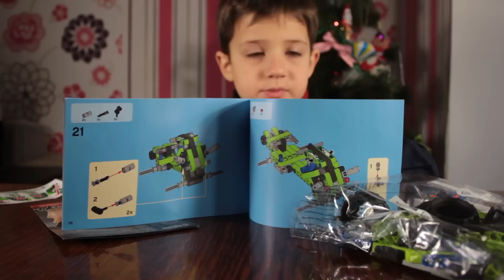Lego technic 42027. Пустынный баги. Крутой внедорожник.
Lego technic 42027. Desert Racer. Пустынный баги. Крутой внедорожник для крутых мужиков. Соборка зеленого баги с мощным pull-back двигателем, лебедкой и крутыми калесами. Запуск с трамплина.

Спасибо за помощь на развитие канала:
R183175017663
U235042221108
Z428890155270